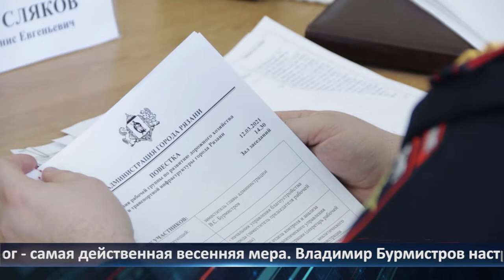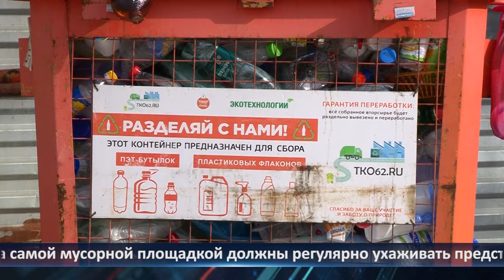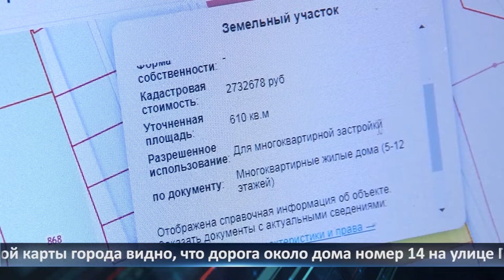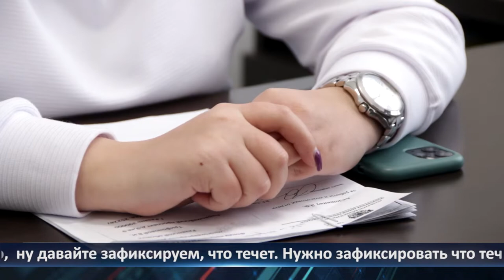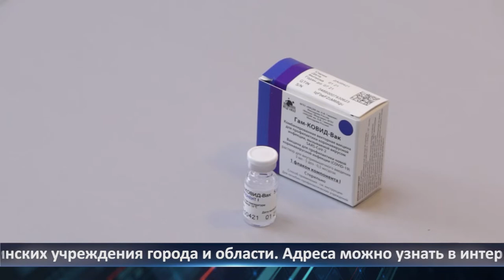Неделя города - новости Рязани 12.03.2021